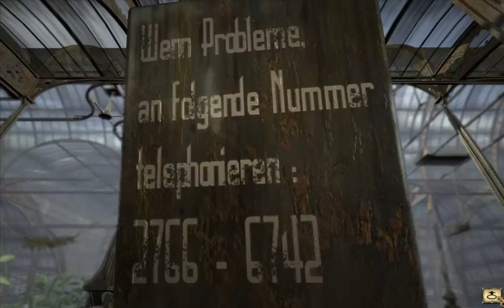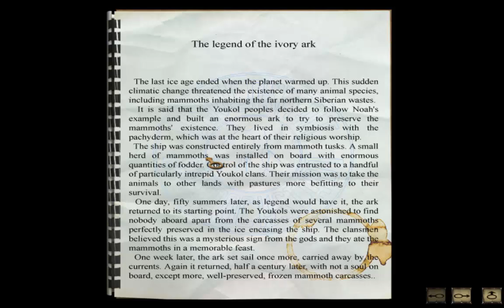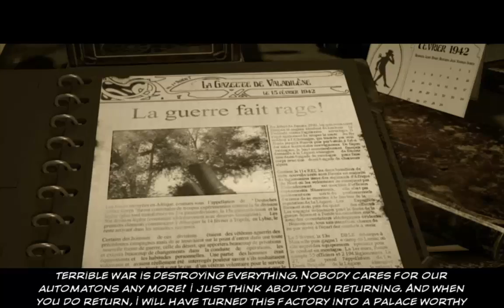Syberia Walkthrough - Train Winder - Barrockstadt (Part 8)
Syberia walkthrough - Barrockstadt Secret Garden. Welcome to a walkthrough of the gorgeous point-and-click adventure game Syberia. In this game you'll travel through the beautiful village of Valadilene and across Central and Eastern Europe.